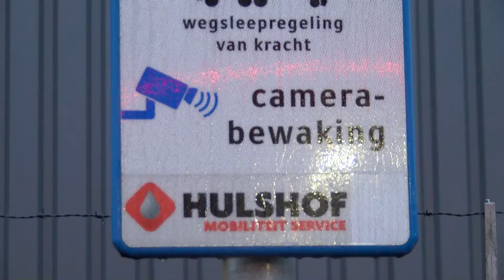RTVSternet 20161210 Camera in Beeld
VIDEO: Politie Haaksbergen start project "Camera in Beeld"

Veel ondernemers in Haaksbergen gebruiken camera’s voor het houden van toezicht en het beveiligen van hun panden en goederen. Ook steeds meer particulieren gaan hun eigendommen beveiligen met camera’s. De politie gebruikt in het dagelijks werk vaak camerabeelden om misdaden op te lossen. Om te weten waar camera’s geïnstalleerd zijn en wat zij ‘zien’, maakt de politie gebruik van een databank, genaamd ‘Camera in Beeld’. Met deze databank kan de politie nog sneller zien waar in de buurt van een misdaad (bijvoorbeeld een woninginbraak) zich camera’s bevinden die mogelijk beelden van de dader hebben. Hierdoor kunnen daders sneller worden gepakt.

RTV Sternet vroeg de Politie Haaksbergen om toelichting.